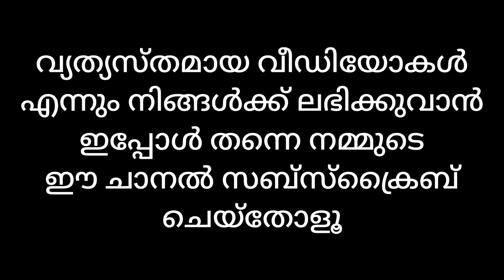ചേച്ചിമാരുടെ നടുവിൽ പെട്ടുപോയി | ഡാൻസ് കളിക്കാൻ നോക്കിയതാ